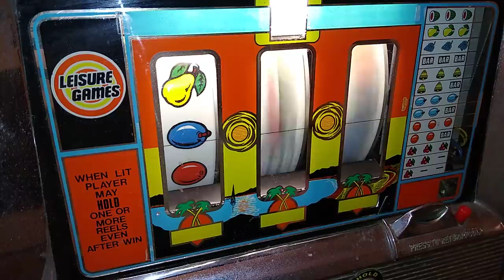Vintage Bally slot machine payout counter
A short video showing the counting mechanism from an old Bally pull-handle slot machine (fruit machine).  This module counts the coins that have been paid out from a rotating coin hopper.

This machine is from an intermediate era between the all-mechanical arcade/casino games and the fully electric ones.  The reel mechanism is mechanical, but the coin handling and controls are electrical.  (No electronics yet.)

I'm not sure how old this machine is.  Possibly from the 1960's.